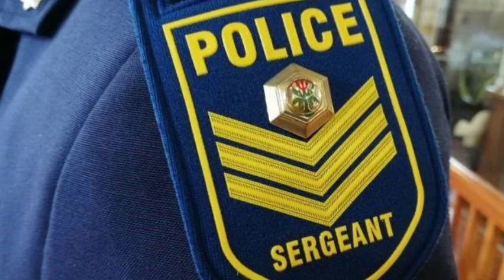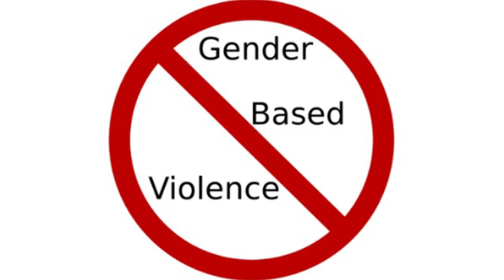30 yr old man K!!!s w!fe and drives B0dy to Police station ..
30 yr old man K!!!s w!fe and drives B0dy to Police station ..